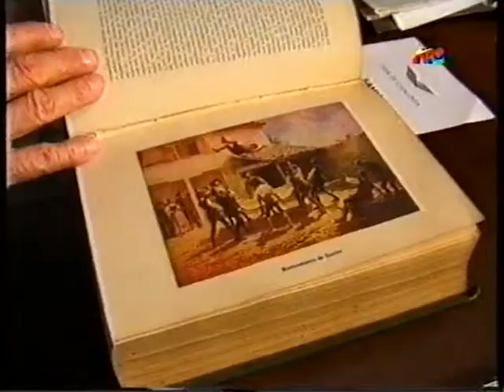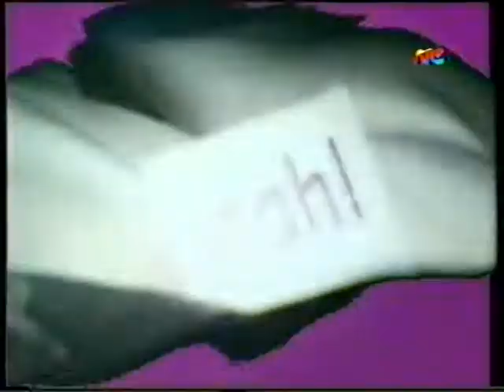Albino Fernández en el programa ¨El arte de los Argentinos¨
Nota al pintor y grabador Albino Fernández realizada en el programa de televisión ¨El arte de los Argentinos¨ de Gutierrez Saldivar.